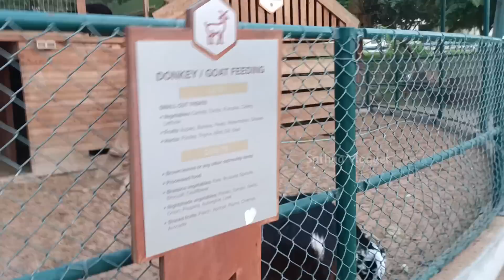Dubai Sustainable City|Sustainable City Animal Sanctuary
The Sustainable City is a 46-hectare residential development in Dubai Land, situated on Al Qudra Rrad, about 20minutes drive from Al Maktoum International Airport. Home to 498 villas and 89 apartments, with a population of 2,700 residents, this place has put into practice all the theories of social, economic and environmental sustainability in the built environment. It is first operational Net Zero Energy city in Dubai.